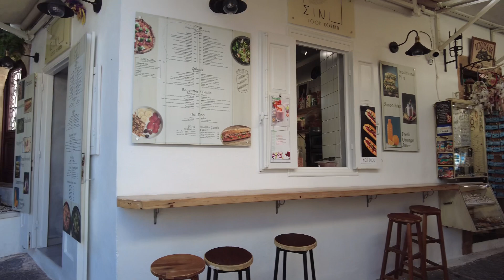Lindos part 2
Andrea & Marts Little afternoon trip to Lindos